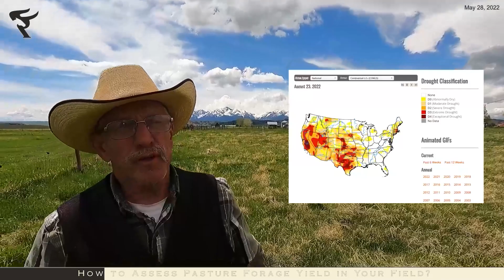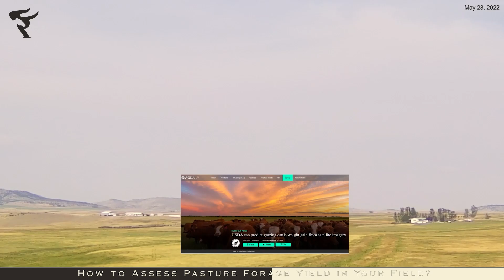How to Assess Pasture Forage Yield in your Field?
A common question that many ranchers ask is how can they know if their pastures are producing enough nutrients for their animals. The answer lies in analyzing samples from each pasture and animal and then determining feed efficiency. There's more to it than just looking at the height of the grass or weighing calves.

In this video, we take a look at how to assess pasture forage yield. This is an important step in managing your ranch and making sure you're getting the most out of your land to support your cattle operation.

00:00 How to Assess Pasture Forage Yield in your Field?
03:06 Forage Assessment
04:12 Program for Grazing season

To schedule a showing or request more information, give Colter a call. He'd be happy to help make your dreams come true.

Colter DeVriesBroker/Owner
Accredited Land Consultant (ALC) - REALTORS LAND INSTITUTE
ASFMRA - Professional Farm & Ranch Management
ASFMRA - Advisory & Consulting

Montana RRE-BRO-LIC-71136
Wyoming RE-15238
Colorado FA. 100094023